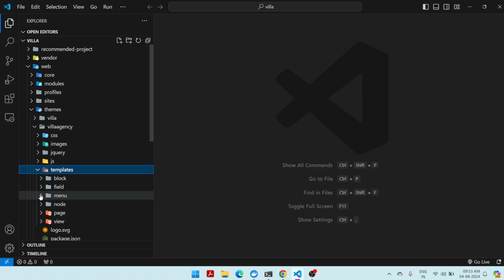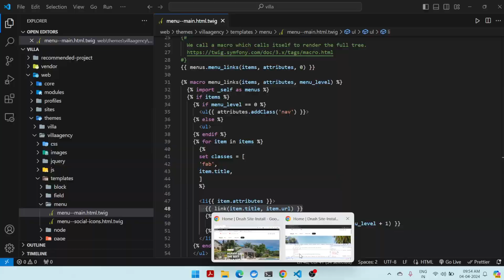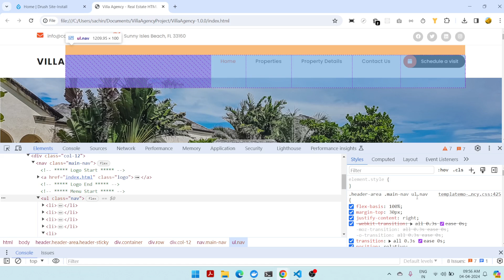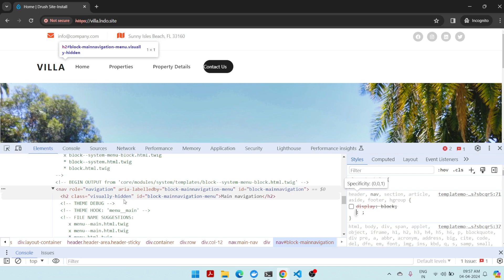How to develop a website in drupal 10 from start to end | Design Main Menu P14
Drupal 10 theming tutorial
Drupal 10 custom theme
Drupal 10 theme development
Drupal 10 theme creation
How to create a Drupal 10 theme
Drupal 10 theming best practices
Drupal 10 theme configuration
Drupal 10 twig templates
Drupal 10 front-end development
Drupal 10 theme structure